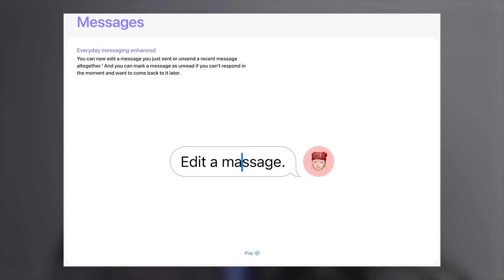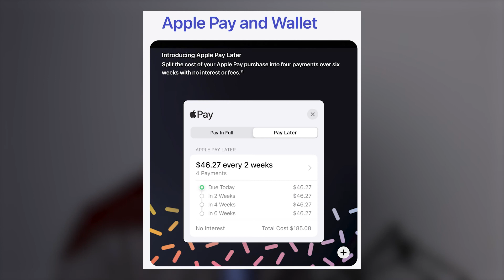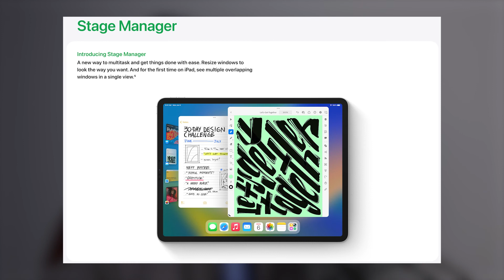Episode 52: Upcoming Canon Mirrorless Releases + Apple's WWDC Event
Welcome back to another episode. After our 2 week break, we have lots to talk about! There are finally more Canon Mirrorless bodies on the way, and this time on the more cheaper side. The EOS R7 and EOS R10 are due to come out this summer, along with some new RF-S lenses that are geared towards the smaller APS-C sensor. We also go over a few of the new features throughout the new iOS 16 and iPadOS 16, along with macOS Ventura. Follow along and let us know what your favourite feature is down in the comments!

Time Stamps:
0:00 Intro
2:16 Canon EOS R7
8:32 Canon EOS R10
14:56 Apple WWDC Event

Our Gear:
Canon EOS R5
Canon EOS R
RF 24-70mm
Blue Yeti
Boom arm
Godox Light Set
Aputure MC

Check out the Audio Only!